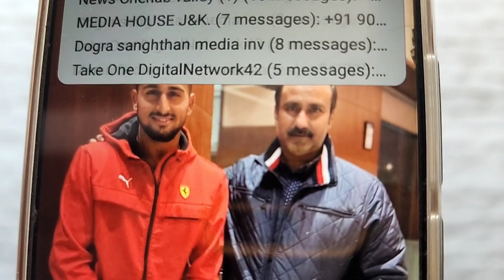Jammu boy Umran Malik selected in Indian T-20 squad for South Africa